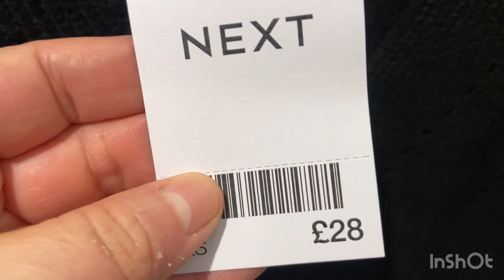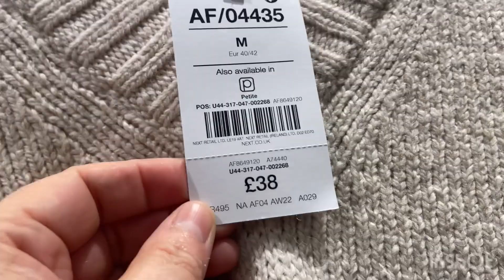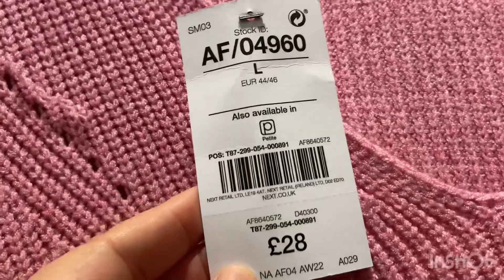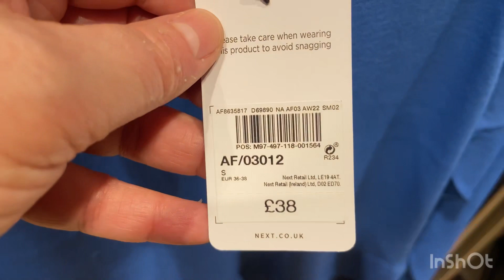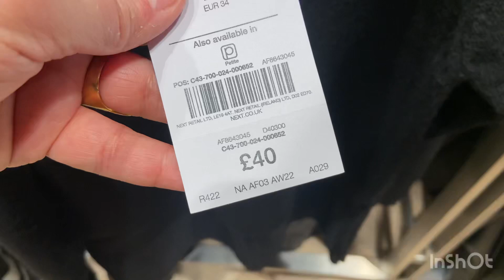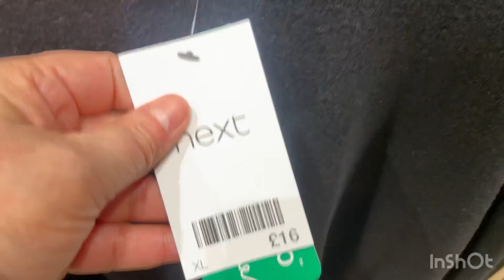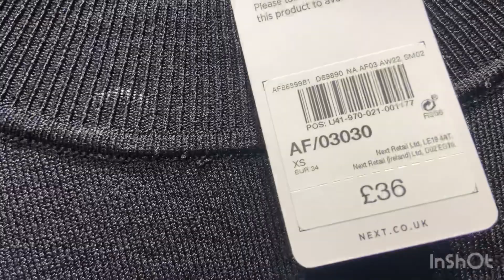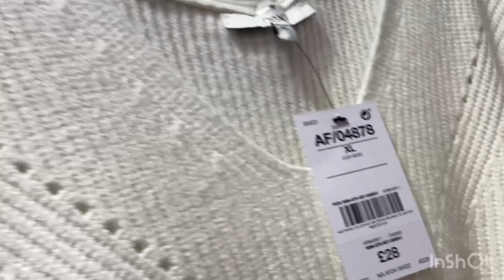NEXT WOMEN’S WINTER NEW COLLECTION // DECEMBER 2022 // UK SHOPPING AND VLOGS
Hello Everyone Come Shop With Me at NEXT.